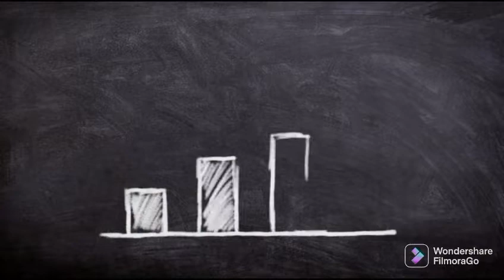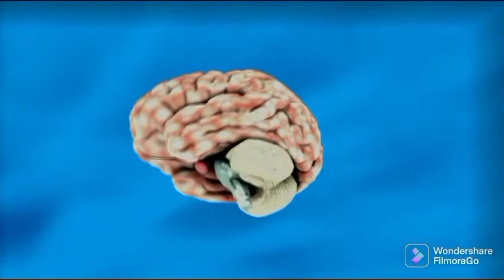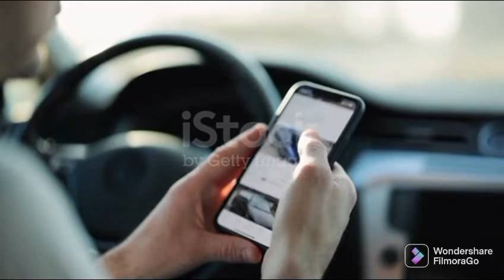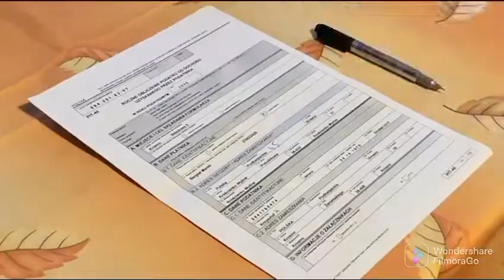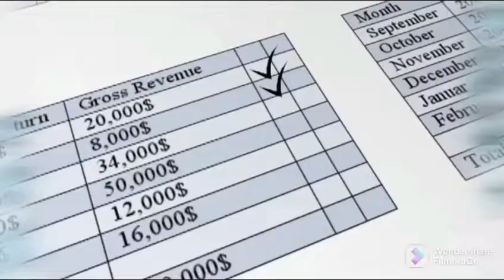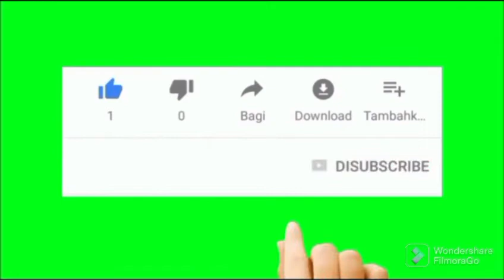How To Start Own Business In Compitition Feald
How To Start Own Business In Competition Feald
Hello friends me Abhishek aur AAJ me aapko bataunga Ki apana business kease suru Karen aur Apne business ko market mein kease layen